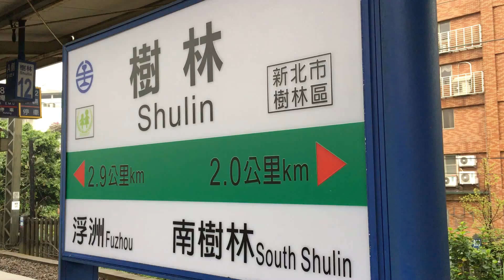20160319_樹林車站